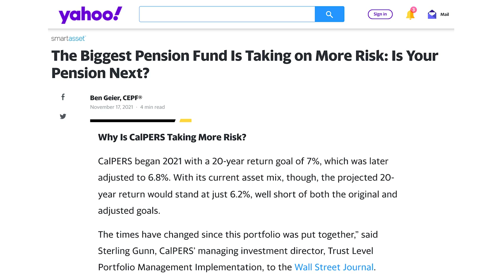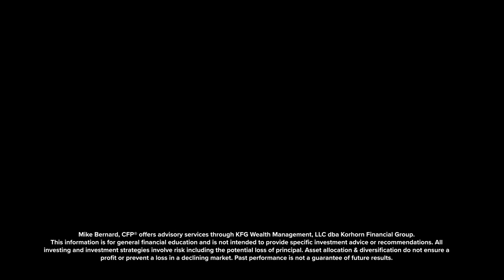Largest Pension Fund Increasing Risk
Teacher's pensions are at risk as the largest pension fund in the US approves an investment policy change. What does this mean and should you be taking more risk to meet your goals?